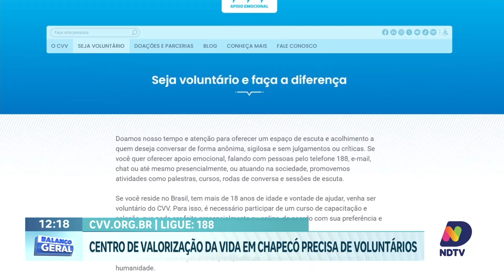CVV Chapecó: Nove anos de escuta anônima e acolhimento voluntário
Há nove anos, o Centro de Valorização da Vida (CVV) realiza atendimentos em Chapecó, oferecendo um espaço seguro para escuta e acolhimento de quem deseja conversar de forma anônima. Este trabalho, fundamental para a comunidade, é inteiramente realizado por voluntários dedicados a ajudar o próximo. O CVV busca pessoas dispostas a doar seu tempo e fazer parte deste importante projeto social. Como voluntário, você terá a oportunidade de proporcionar apoio emocional e ajudar a salvar vidas, criando um ambiente de compreensão e solidariedade.